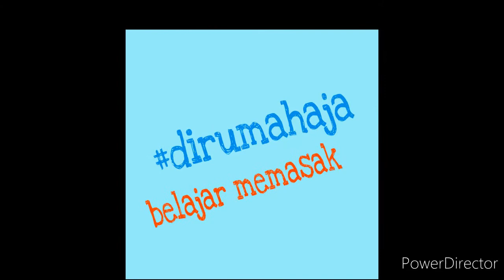IKAN NILA BAKAR MBAK TAMI CUKUP PAKAI TEFLON ENAK DAN HASILNYA CANTIK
IKAN NILA BAKAR MBAK TAMI CUKUP PAKAI TEFLON ENAK DAN HASILNYA WANGI